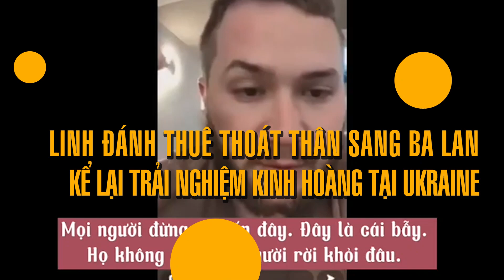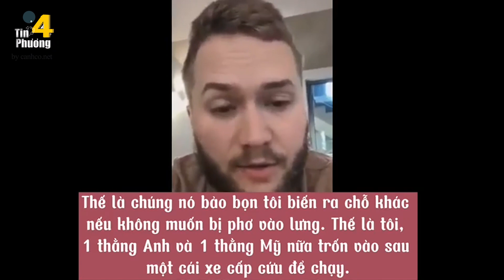🔥 Lính đánh thuê kể lại trải nghiệm kinh hoàng tại chiến trường Ukraine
Đoạn clip chia sẻ của 1 thanh niên lính đánh thuê đang trên tàu sang Ba Lam ti nạn đang khiến cả thế giới sửng sốt.